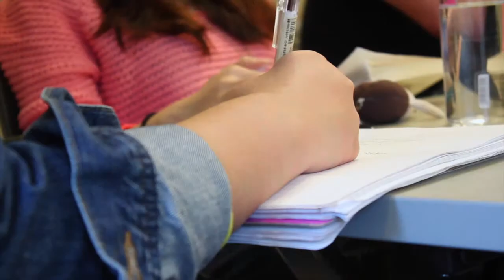Angel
This video is about Angel